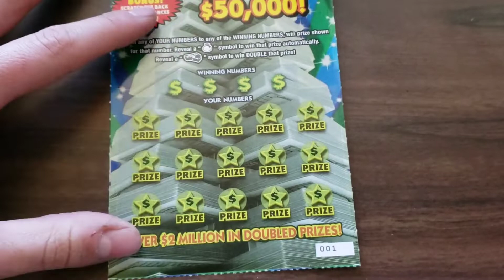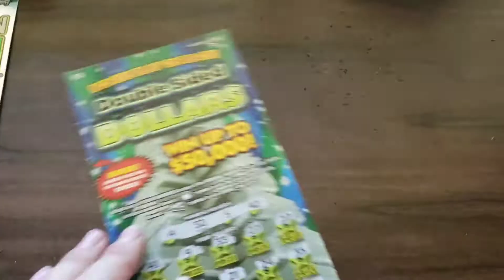🌟I NEED A BIG WIN🌟 $5 DOUBLE SIDED DOLLARS - ARIZONA LOTTERY